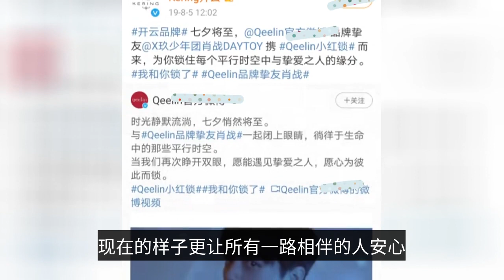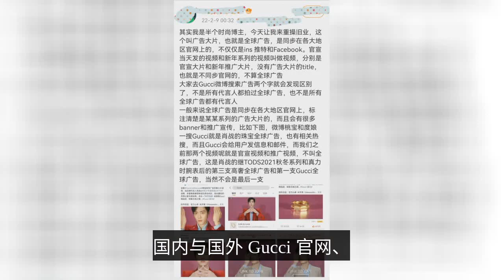又被肖戰帶見世面，僅三年摯友升代言人，第三支單人高奢大片發布